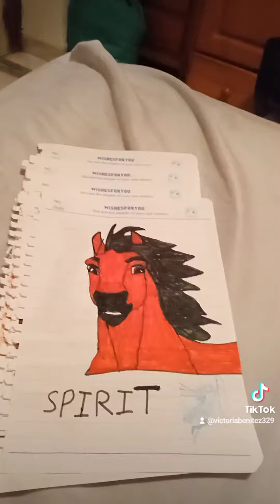dibujos variados de mi tík tok